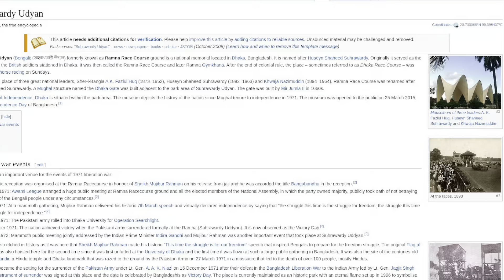Play on Suhrawardy Udyan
Fun channel don’t expect more Walking on Suhrawardy Udyan enjoy & visit with your kids & family take some breath in dhaka

Play own way bd